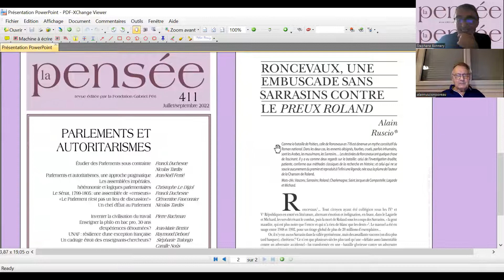Alain Ruscio. Batailles de Poitiers et de Roncevaux...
Batailles de Poitiers et de Roncevaux : deux mythes historiquement faux.
Présentation par Alain Ruscio de deux articles parus dans les numéros 410 et 411 de La Pensée.